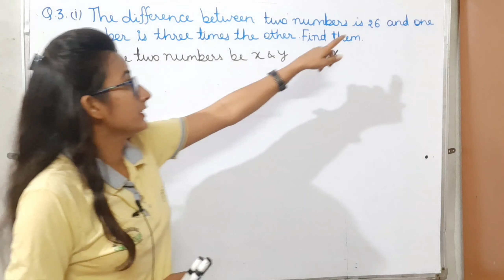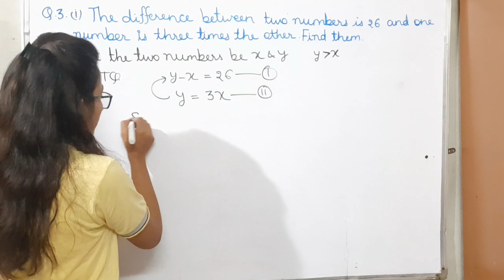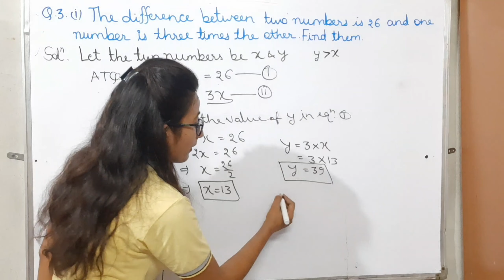The difference between two numbers is 26 and one number is three times the other. Find them.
Form the pair of linear equations for the following problems and find their solution by substitution method:
(i) The difference between two numbers is 26 and one number is three times the other. Find them.

Class 10

Mathematics

Chapter 3

Exercise 3.3

PBC ACADEMY

linear equations in 2 variable

Substitution Method

Find Value of X and Y

Sum no. 3(i)